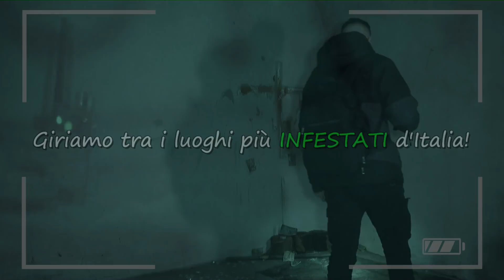QUESTO FANTASMA VUOLE GIUSTIZIA!!! RIUSCIREMO A RISOLVERE IL CASO D'OMICIDIO DI ELVIRA ?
Oggi ci siamo recati per la terza volta a Toiano per indagare sull'omicidio
di Elvira Orlandini morta il 5 giugno del 1947 misteriosamente...

STAY READY!

⚠️ ATTENZIONE ⚠️